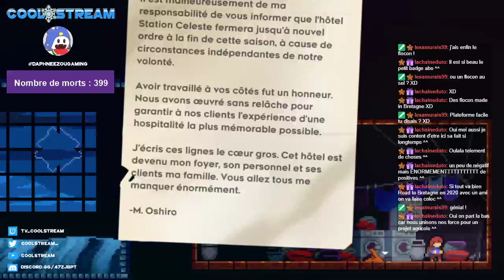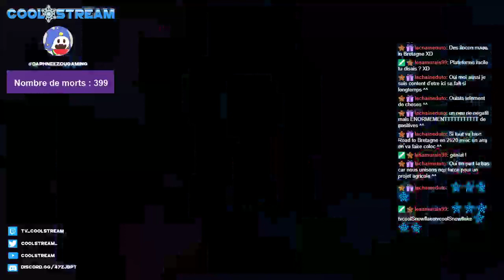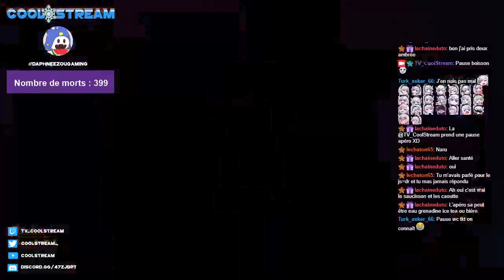Nettoyer, balayer, astiquer l'hôtel ! | Celeste (PC) - Épisode 3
Salut !
Voici le replay du live sur Celeste diffusé sur la CoolStream TV !
Bon visionnage !